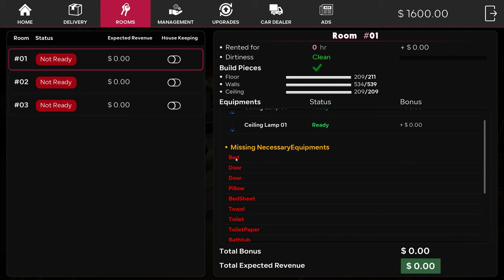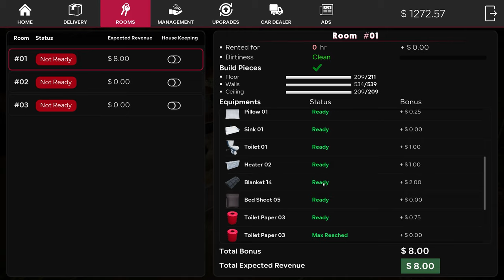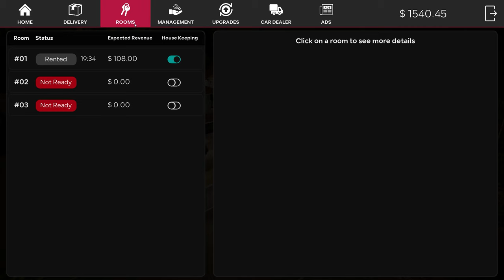Franklin OPENED A NEW HOTEL WITH ‪@TechnoGamerzOfficial‬ !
SumitOP Extra...

AMAAN-T